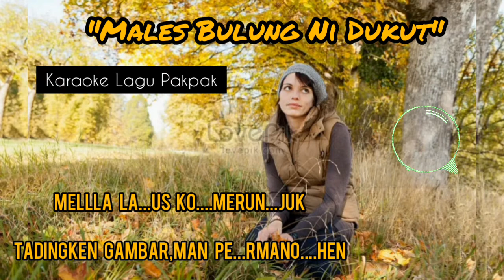Karaoke Males Bulung Nidukut